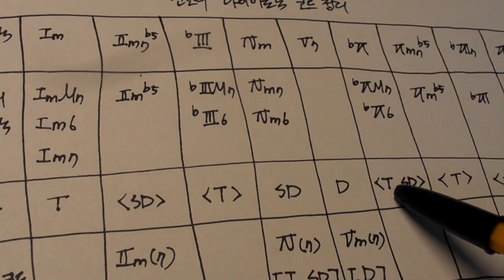리얼 화성학 124강